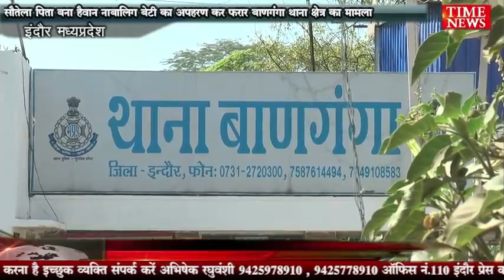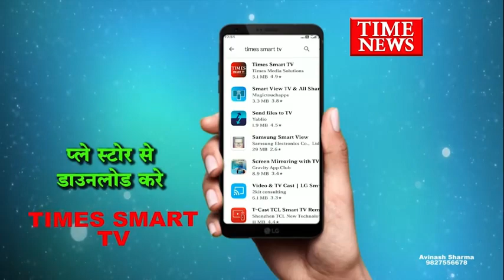सौतेला पिता बना हैवान नाबालिग बेटी का अपहरण कर फरार बाणगंगा थाना क्षेत्र का मामला